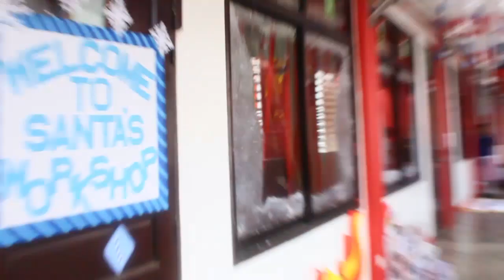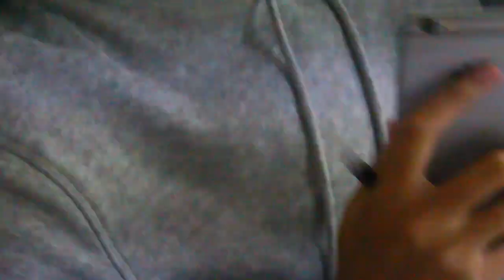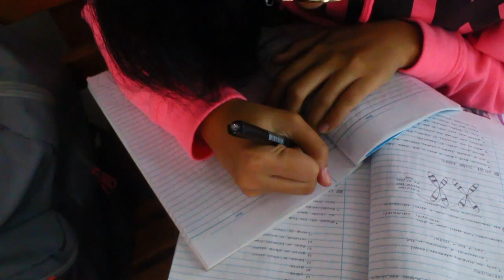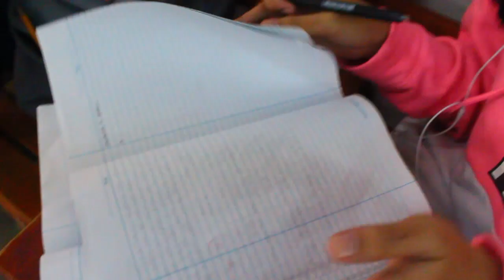WEEK-SILOG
STEM 203 Weekly vlog#2